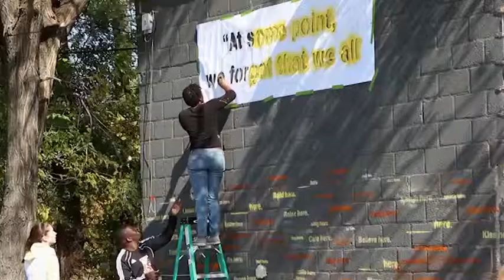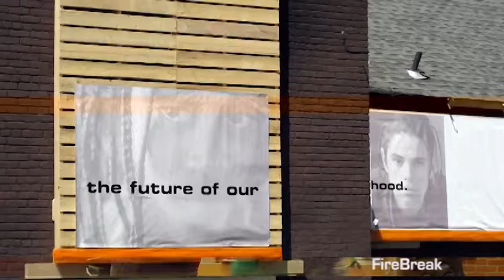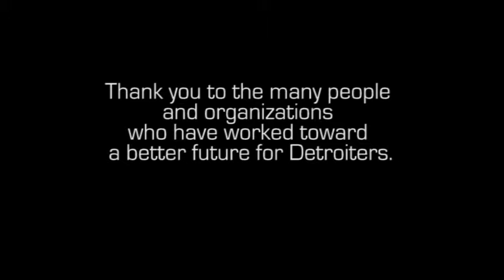Detroit Collaborative Design Center 20th anniversary video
To highlight the Detroit Collaborative Design Center's 20th anniversary, the short video "Roundtable Discussion" captures select approaches taken by the DCDC in their engagement process. Based on the structure of NPR's Radio Lab, the video gives form to an engaging dialogue conversation among the DCDC staff in the fall, 2013.

As a firm housed within the School of Architecture, the DCDC is a true collaboration with students, staff, faculty, outside professionals and community. The video touches on this multi-layered collaboration along with its highly successful and unique engagement tactics, processes and strategy of "altering practice".